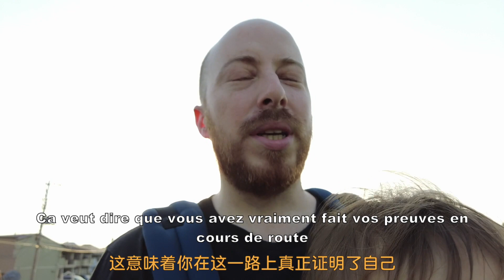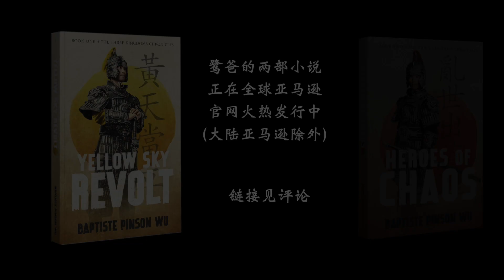VLOG 5h30 du mat - L'Université en France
Nouvelle vidéo du programme (malheureusement fréquent) 5:30 du Mat avec Isaiah et Luba. Et cette fois Luba vous parle de l'université en France, et notamment de la première année.

清晨5点半出门散步已经成了最近的新routine，那就趁这个机会和大家聊聊天吧！

YuniqueFrance系列视频：
【法国文学avec Baptiste】【法国政治】【3分钟法国文化】【和鹭鹭一起做蛋糕】【鹭鹭老师教法语】

B站Vlog号：YuniqueFamily